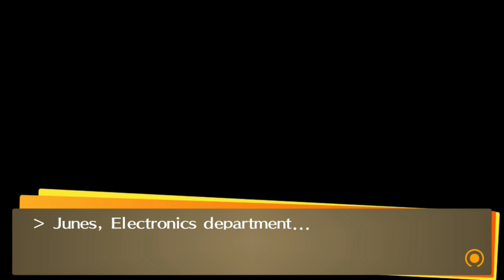A Beary Special Return - Blind Let's Play Persona 4 Golden Episode #100